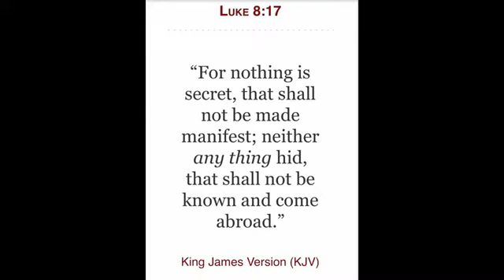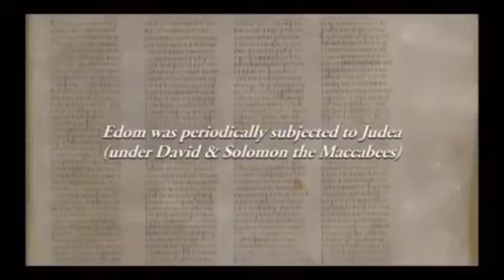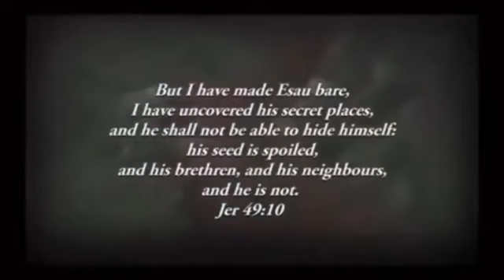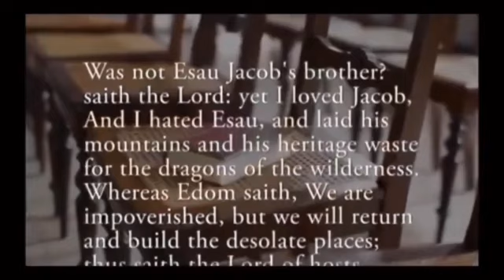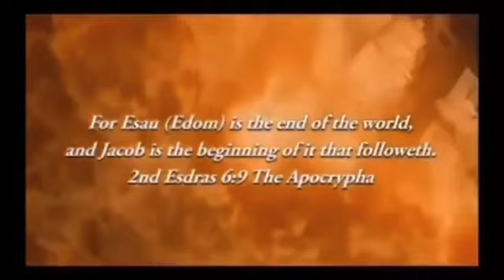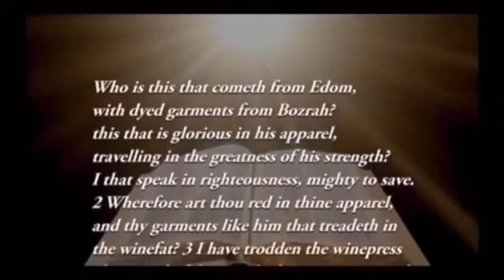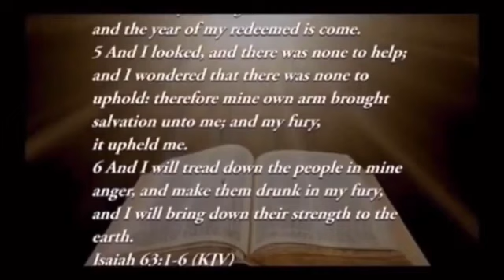The Revelation of Esau 🔍 (GmsGetThisWork2)